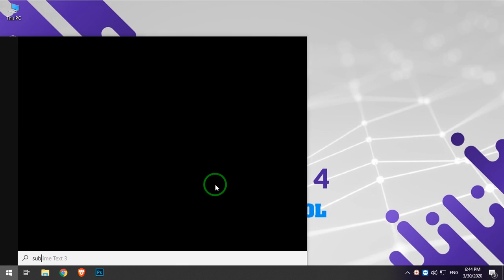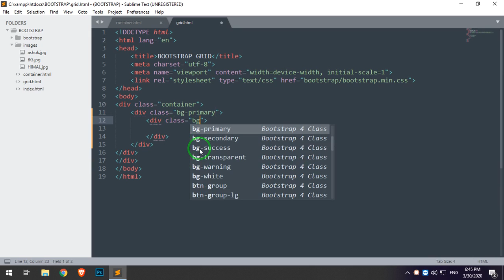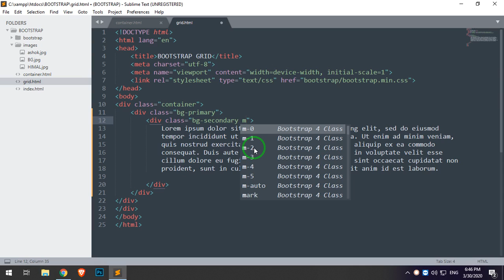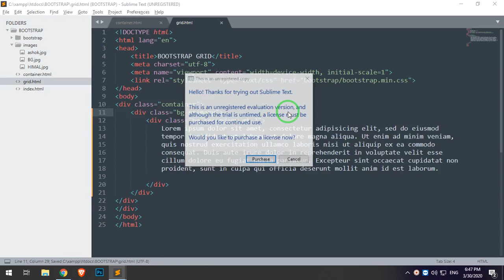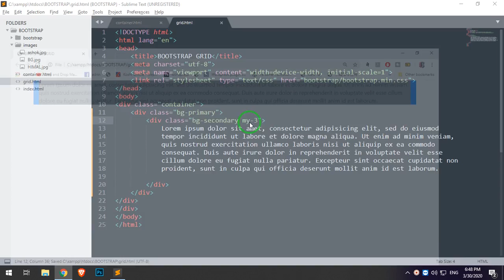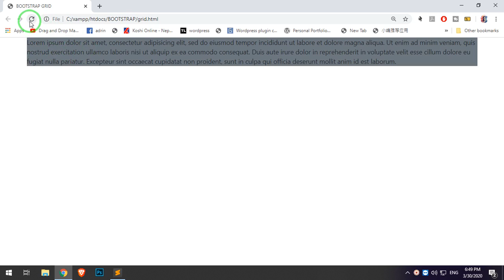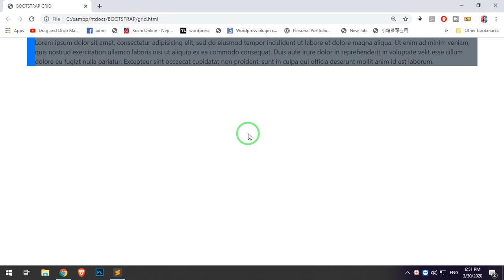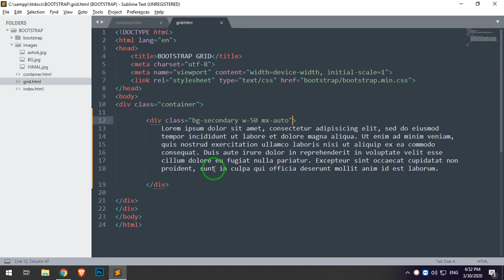BOOTSTRAP SPACING (MARGIN AND PADDING)